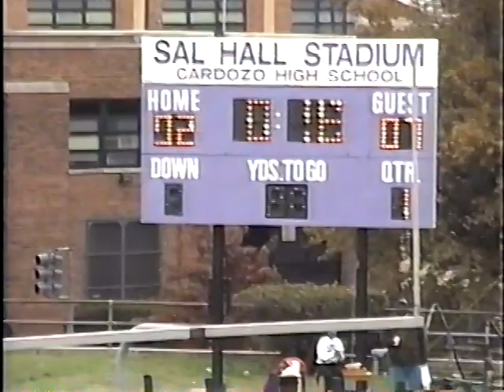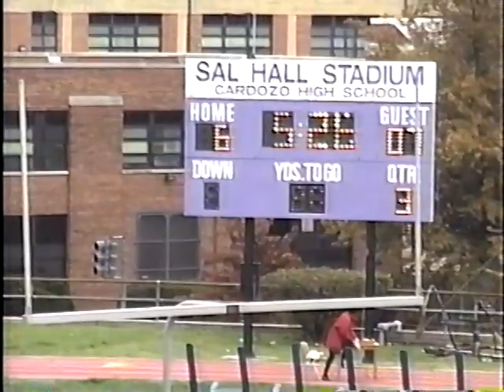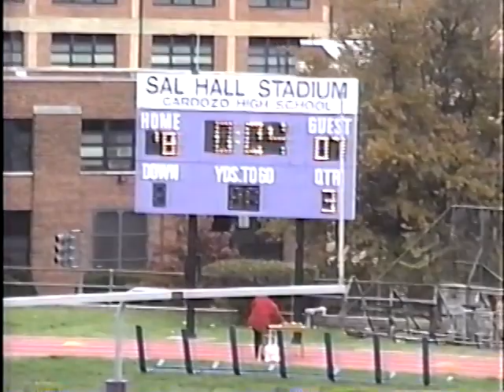WOODSON WARRIORS VS DUNBAR